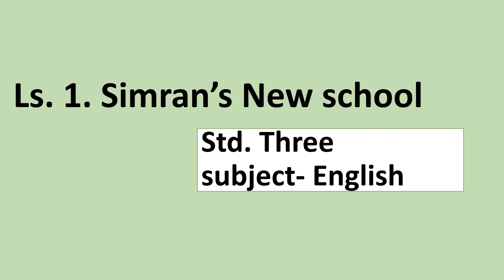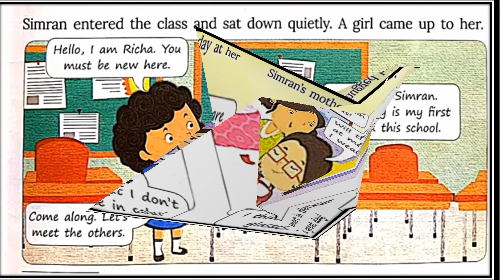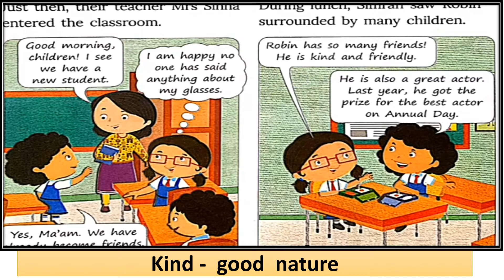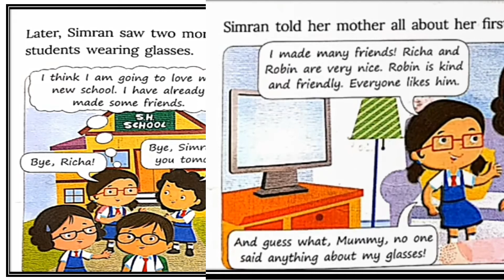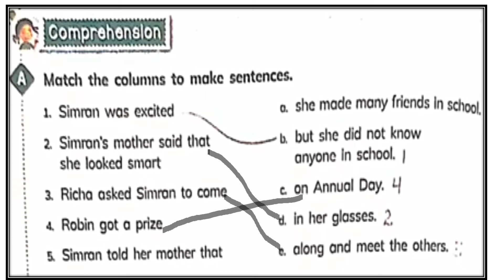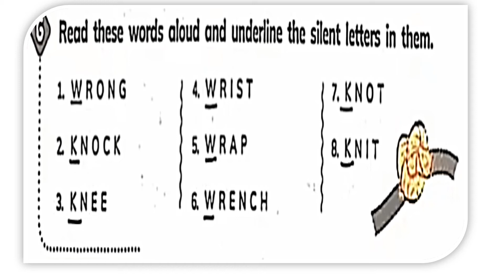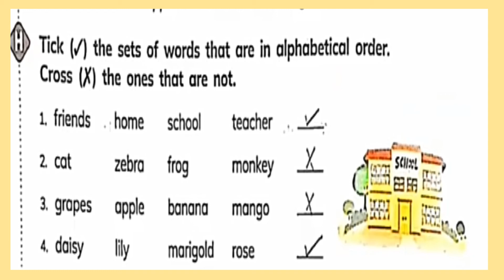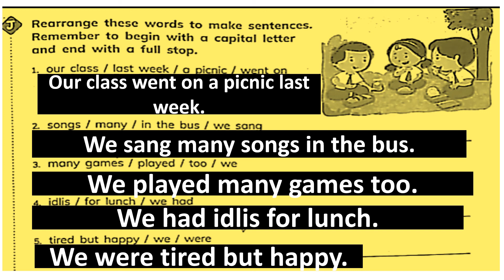std 3, living English, chp.1 Simran's New school.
Hello everyone
         In this video I am providing the explanation and answers of ls.1 Simran's New school. living English std 3.
learn with Arvinder Kaur matharu